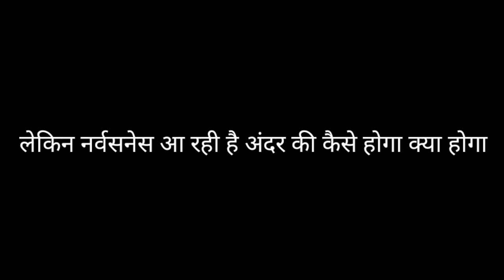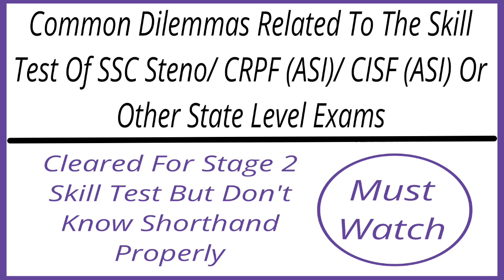SSC Steno Skill Test 2023 Doubt Session | Common Dilemmas Related to Skill Test: Practical Solution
Ssc steno skill test doubt session
Cisf asi steno exam date 2023
Crpf asi steno skill test date 2023
Steno exam
Steno skill test
ssc steno skill test kaise hota hai
ssc stenographer skill test kaise hota hai
Crpf exam
Cisf exam
Epfo skill test review
Epfo steno exam analysis 2023
Stenographer exam analysis 2023
ssc stenographer exam analysis 2023
ssc steno analysis
ssc steno exam analysis
ssc steno exam analysis 2023
ssc steno analysis today
ssc steno analysis 2023
ssc steno analysis 12 october
ssc steno 2023 exam analysis
Epfo exam
Epfo steno exam 2023
ssc steno exam review
ssc steno question paper 2023
ssc steno exam analysis 2023 gk gs
ssc steno 2023 analysis
epfo ssa typing test
epfo typing test 2023
epfo ssa typing review
epfo steno skill test
epfo steno skill test review
stenographer vacancy